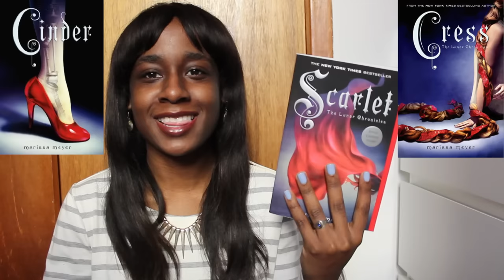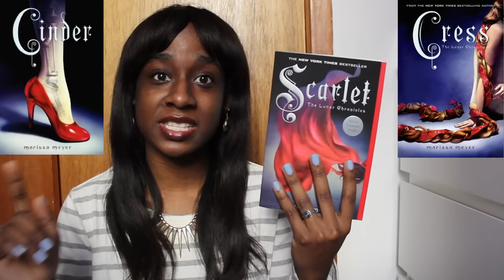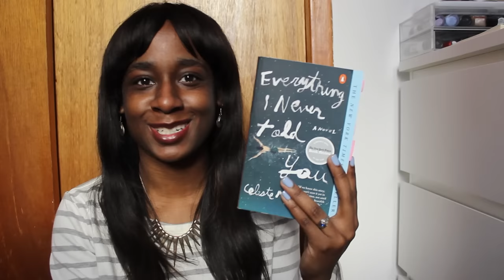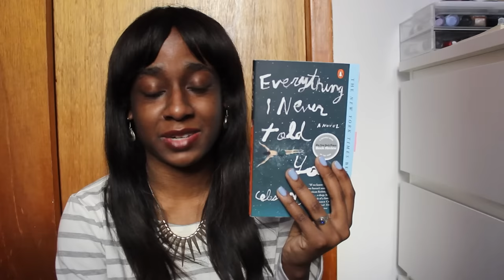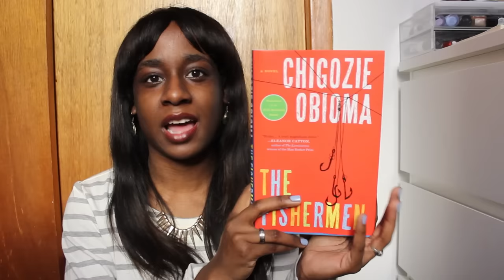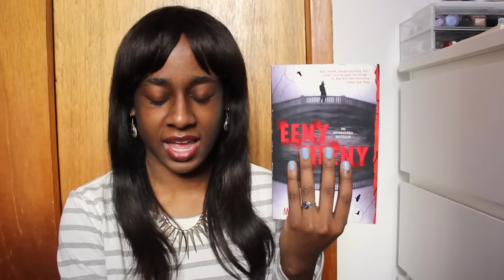What I Read | December 2015 and January 2016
Grab your cuppa and get ready for my very late December wrap-up! I’m also talking about the books I read in January, which was an excellent reading month for me. Have you read any of these books? (Also, the lighting is all over the place in this video- apologies! Curse you, Winter!)

BOOKS MENTIONED

The Expatriates by Janice Y. K. Lee
Eeny Meeny by M.J. Arlidge

THINGS MENTIONED

MUSIC